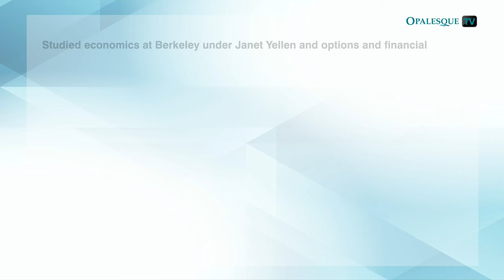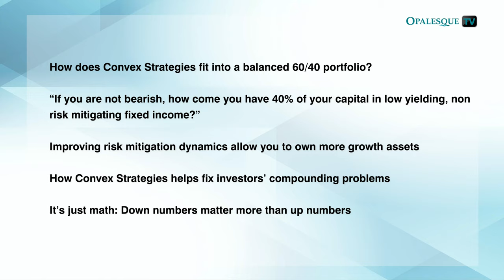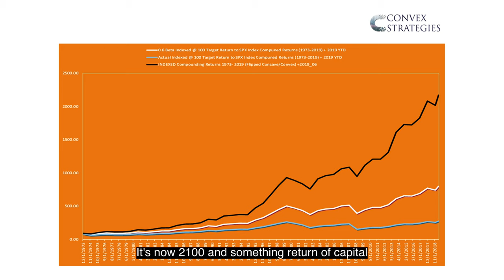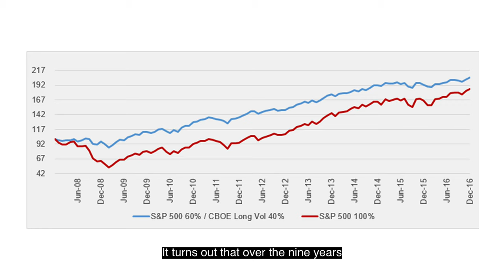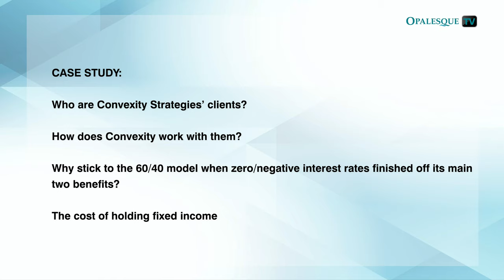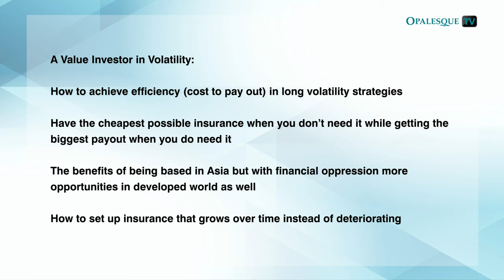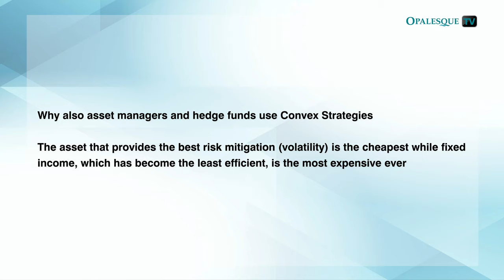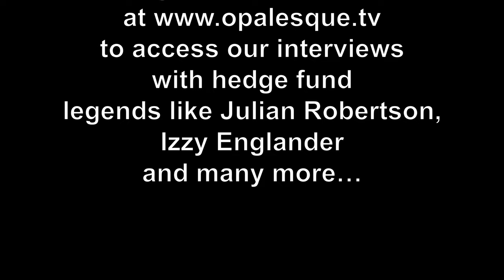Convex Strategies: How to abandon 60/40 model improve returns by risk mitigation and growth assets.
00:00 - Intro
00:48 - Studied economics at Berkeley under Janet Yellen
04:05 - How to create convexity in portfolios.
07:35 - How does Convex Strategies fit into a balanced 60/40 portfolio?.
11:28 - What causes this negative convexity?
17:43 - How to “bend” the convexity of a portfolio - and why.
23:25 - Understanding time averaging and the mathematics of compounding:
28:12 - CASE STUDY: Who are Convexity Strategies’ clients?.
33:26 - A Value Investor in Volatility: How to achieve efficiency (cost to pay out) in long volatility strategies.
38:55 - Team. Being a price maker not a price taker.
41:50 - Timing: The best time to correct convexity in your portfolio was yesterday.
47:08 - Why also asset managers and hedge funds use Convex Strategies.

Many end capital owners have had potentially superior compounded returns destroyed through concave/negatively convex investment activities run by wrongly incentivized fiduciaries, namely short term returns with fees linked to positively correlated returns and/or negatively skewed returns. The industry standard 60/40 (or 50/50) model delivers over-exposure to fixed income and ignores the fact that zero/negative interest rates have killed off the traditional benefits of running yield, portfolio and risk mitigation and negative correlation to performance of equities. But not only have investors' defensive allocations become ineffective since Greenspan established the new normal in financial markets, investors have also lacked participation in what has been one of the longest bull markets in equity markets in history.

By improving explicit risk mitigation dynamics of their portfolios and owning more growth assets, investors can correct the convexity in both wings of their portfolio. Therefore, creating positive convexity for a portfolio is the solution to the problem of inferior returns across an investment cycle:

“It’s just math,”, says David Dredge, who in the 80s studied Economics at Berkeley under Janet Yellen and Options and Financial Mathematics with options pioneer and founder of portfolio insurance, Mark Rubinstein: “Down numbers matter more than up numbers.”

“To fix the compounding of a portfolio, fix the convexity of your book.”

“The best time to correct convexity in your portfolio was yesterday”, says Dredge, “not only because of insurance, but to achieve better compounding on the return side. Taking ‘good risk’ allows you to take more risk: improving your risk mitigation dynamics allows you to own more growth assets.”

Today, the asset that provides the best risk mitigation (volatility) is the cheapest while fixed income, which has become the least efficient, is the most expensive ever. Dredge also points out that the convex insurance he is focusing on tends to grow over time instead of deteriorating.

Singapore based Convex Strategies is a value investor in volatility, a price maker not a price taker. He also points out that Convex isn't a macro fund trying to time some sort of market crash or “something happening”, but highly specialized in trading derivatives, across developed and emerging markets, and creating a positively convex core of risk that can be embedded in any investment portfolio.

In this Opalesque.TV BACKSTAGE video, David Dredge also talks about:

* “If you are not bearish, how come you have 40% of your capital in low yielding, non risk-mitigating fixed income?”
* Why historical volatility and correlation can be very poor measures of potential risk
* How to create convexity in portfolios. How does Convex Strategies fit into a balanced 60/40 portfolio?
* Conflict of interest: This problems of short term return chasing. Fiduciaries vs. asset owners or goals scored per game incentive structure vs. standing at the end of the season
* How Warren Buffett’s “hedge fund bet” could have been won
* Understanding time averaging and the mathematics of compounding: where traditional financial mathematics fail
* Benefits of being based in Asia
* Why also asset managers and hedge funds use Convex Strategies.

David Dredge studied Economics at Berkeley under Janet Yellen and Options and Financial Mathematics with options pioneer and founder of portfolio insurance, Mark Rubinstein. He has over 30 years experience of managing risk across global markets and started his Asian career at a time “most institutions did not understand risk”: October 1987.

Prior to co-founding Convex Strategies, David served as a Managing Director and Portfolio Manager at Artradis Fund Management in Singapore, where he was responsible for the fixed income aspects of their volatility strategy. Earlier in his career, David built and ran Asian and Global EM trading businesses for RBS (ABN AMRO Group), Bankers Trust and Bank of America. David holds an MBA from University of California, Berkeley and Bachelor’s degree from University of Utah. He currently sits on the Monetary Authority of Singapore Markets Committee (SFEMC).